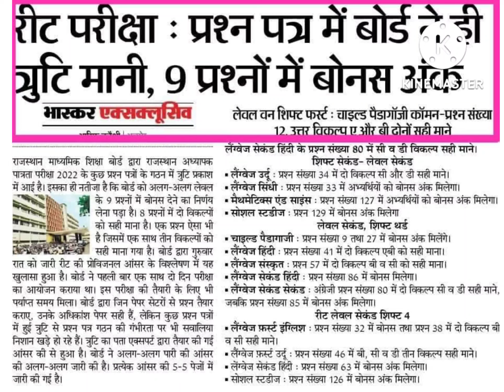रीट 2022 उत्तर कुंजी💐💐जारी नो प्रश्नों में बोनस अंक